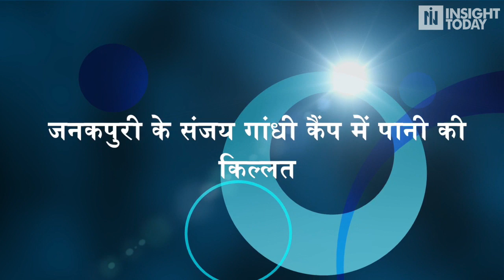जनकपुरी के संजय गांधी कैंप में पानी की किल्लत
कोरोना महामारी के साथ-साथ दिल्ली के लोग रोजाना बढ़ती भीषण गर्मी से पहले ही जूझ रहे थे...और ऐसे में जनकपुरी के संजय गांधी कैंप की तस्वीर सामने आई है...देख सकते हैं आप कि लोग किस तरह से पानी के लिए जूझ रहे हैं...दरअसल यहां पर पानी की भारी किल्लत है..